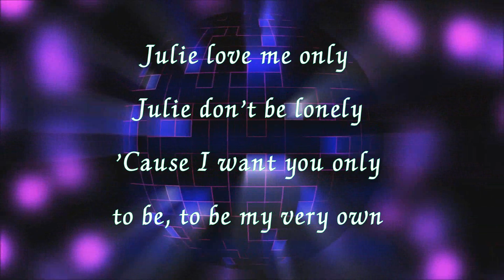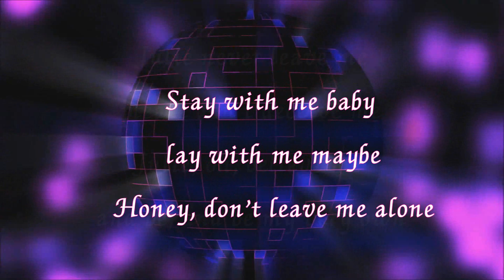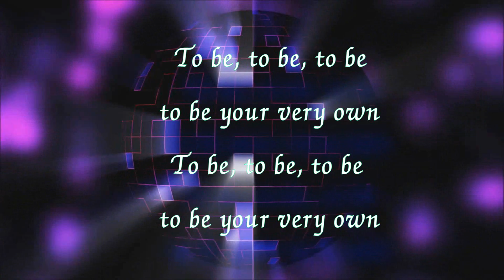Karaoke _ Oh Julie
Shakin Stevens _ Oh Julie